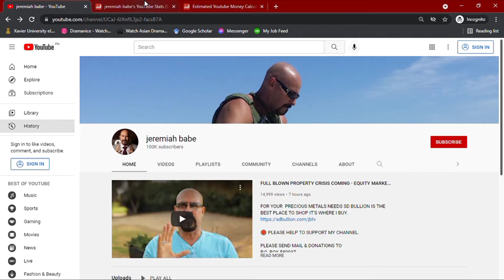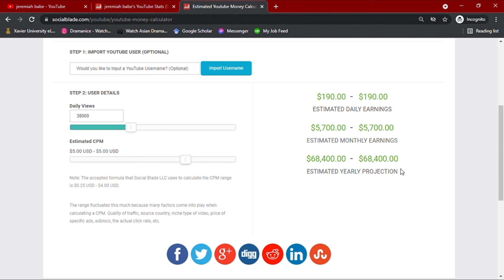How Much Does Jeremiah Babe Make On YouTube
Learn How Much Does Jeremiah Babe Make On YouTube

In this video I will show you how much does Jeremiah Babe makes on YouTube.

Here's a short video about Jeremiah Babe earnings on YouTube.